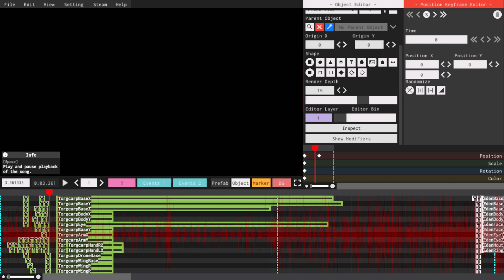Viruses || Project Arrhythmia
hey hey I have something interesting in a making soon :]]]